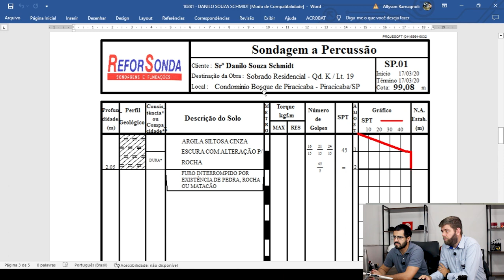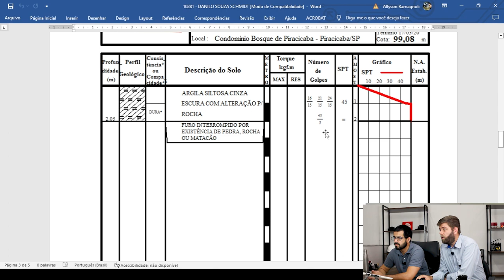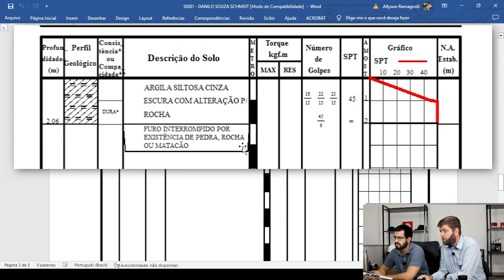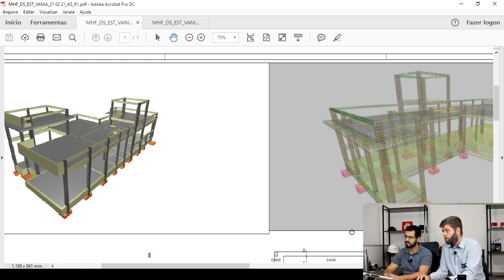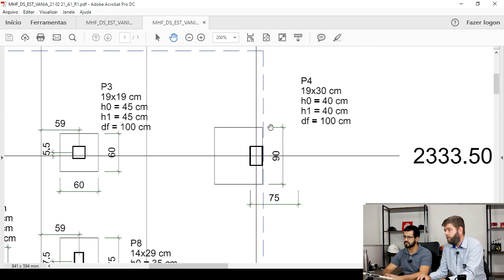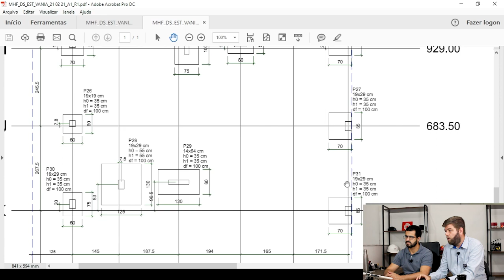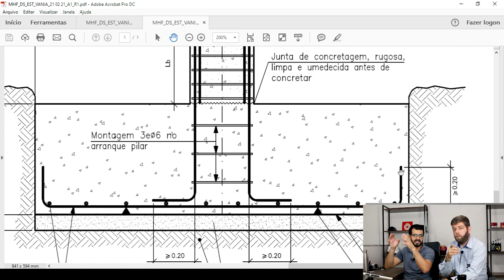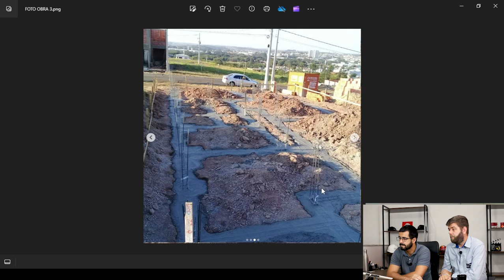Casa com SAPATA l Veja como foi feita a FUNDAÇÃO RASA!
GERENCIE SUA PRÓPRIA OBRA l Planilha de Reforma Residencial

📚 EBOOK l COMPREI MEU APARTAMENTO E AGORA? 📚
Conteúdo GRÁTIS acesse link abaixo e baixe agora.

No vídeo "Como foi escolhida a fundação dessa casa, ENTENDA!", vamos mergulhar na fascinante decisão por trás da escolha da fundação para uma casa. Exploraremos os diferentes tipos de fundação na construção civil, com foco especial em fundação para construção residencial.

Descubra o que influencia essa importante decisão e como os profissionais da construção determinam a melhor abordagem para garantir uma base sólida para uma casa. Se você está planejando construir sua própria casa ou simplesmente deseja entender o processo por trás da escolha da fundação, este vídeo é perfeito para você.

Aprenda mais sobre como construir com confiança e segurança. Fique ligado para obter informações valiosas sobre construção e fundações sólidas.

Vem CONFERIR! ▶ ▶ ▶

PRODUÇÃO:
👷 Eng. Allyson Ramagnoli
👷 Eng. Danilo Schmidt
🎥 Edição – @‌Canal Filiperama